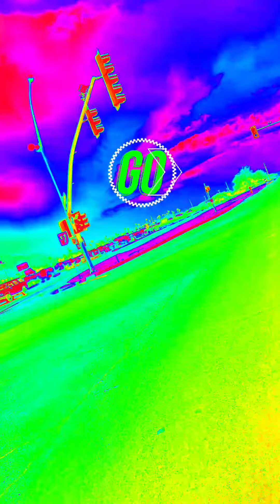Arizona summer biker life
gsxr 1000 summer rip down main strip